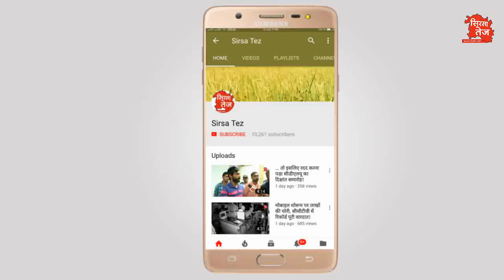'ना कभी बीवी ने तंग किया कि ये सब्जी महंगी क्यूं हो गयी, ना गैस के दाम क्यों बढ़ गये'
हरियाणा महिला कांग्रेस की प्रदेशाध्यक्ष सुमित्रा चौहान ने पीएम नरेंदर मोदी और मुख्यमंत्री मनोहरलाल पर कसा तंज, कहा; ना कभी बेटियां पढ़ाई, ना सुरक्षित करने की चिंता हुई, ना कभी फीस भरने की हुई, ना कभी बीवी ने ये तंग किया कि ये सब्जी महंगी क्यों हो गयी, ना गैस के दाम क्यों बढ़ गये, इसलिए दूसरे की पीड़ा महसूस नहीं कर सकता, जो लगती है वो महसूस करता है,
सिरसा पहुंची महिला कांग्रेस की प्रधान सुमित्रा चौहान ने कांग्रेस भवन में महिलाओं को दिया 29 अप्रैल को दिल्ली में होने वाली जन आक्रोश रैली का निमंत्रण